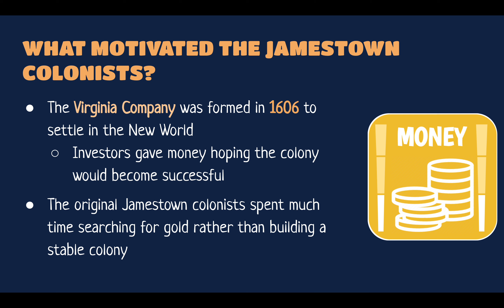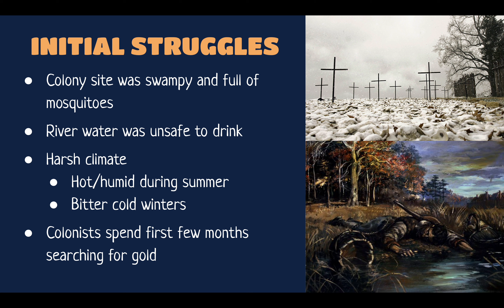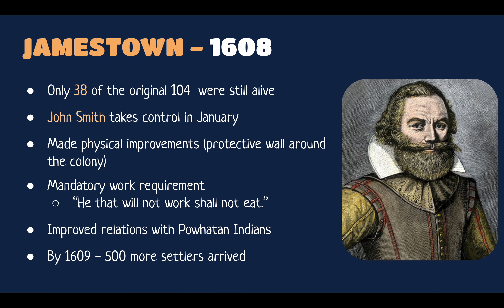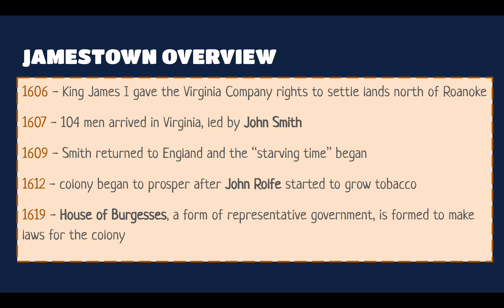Video Explanation | Jamestown